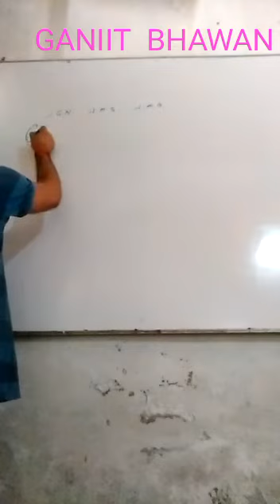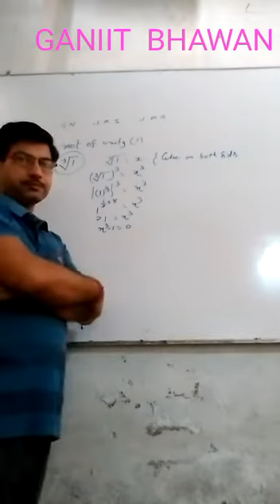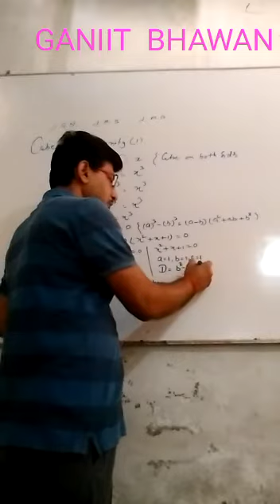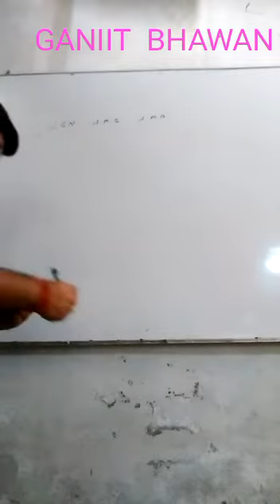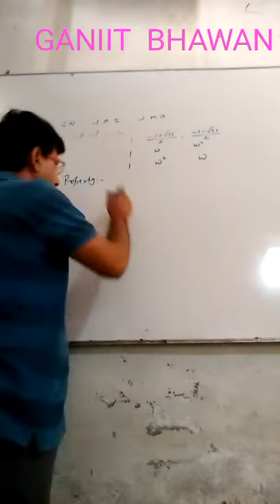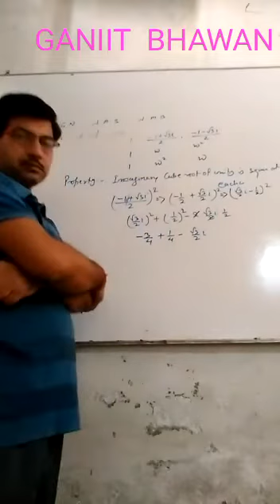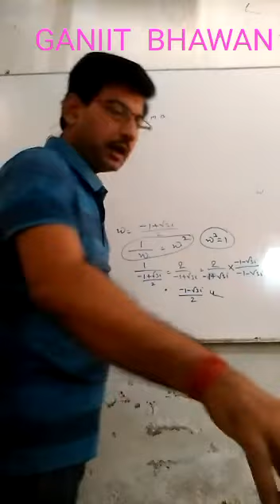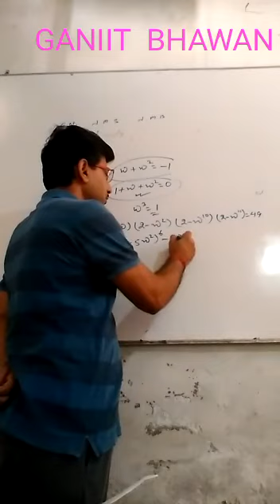GB05 Complex number -7 cube root of unity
Foundation class